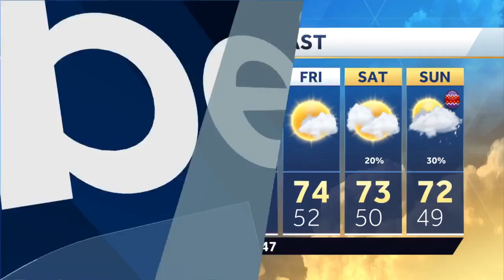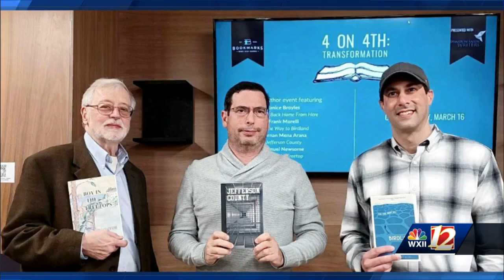April arts events in Winston-Salem and Forsyth County